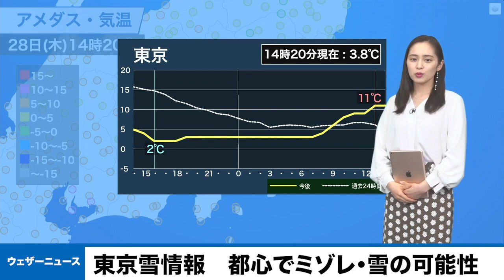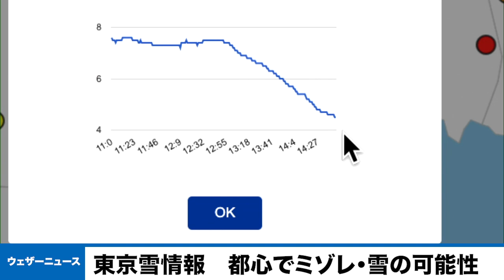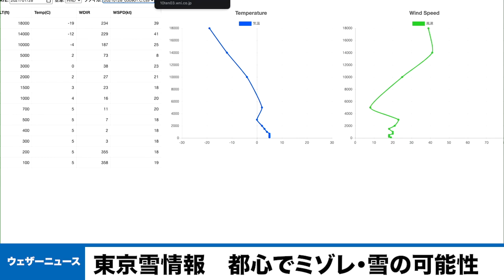東京雪情報 都心でミゾレ・雪の可能性（都心での積雪はなし）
関東南部も広い範囲で雨が降っており、気温も少しずつ下がってきました。東京都心では14時前に5℃を割り込み、今日の最低気温を更新している状況です。

東京・多摩地方では雪やみぞれになっている所があり、東京都心でも、もう少し気温が下がるため、雨に雪が混じる可能性があります。積もるような雪になる心配はないものの、夕方から夜にかけては傘を持つ手がかじかむような寒さが続く見込みです。

雨や雪の降り方だけでなく、気温の変化にも注意し、室内温度や服装の調節を行ってください。